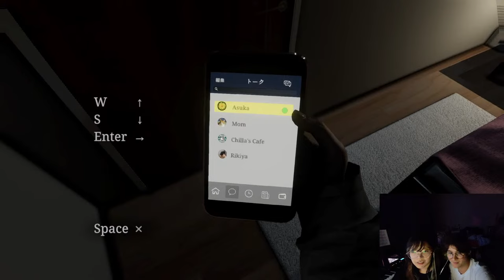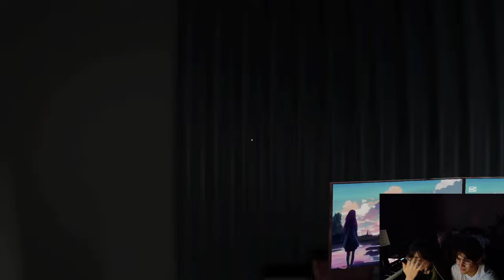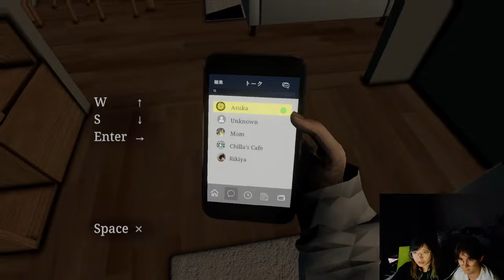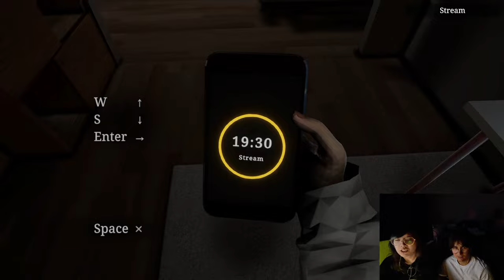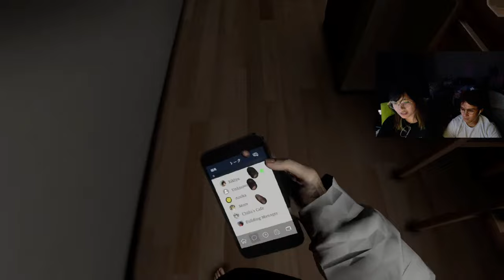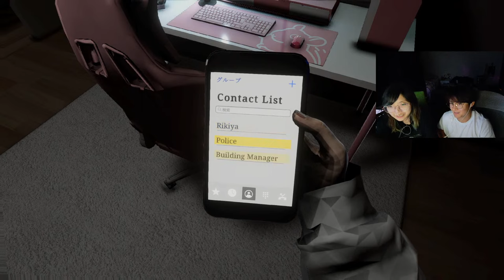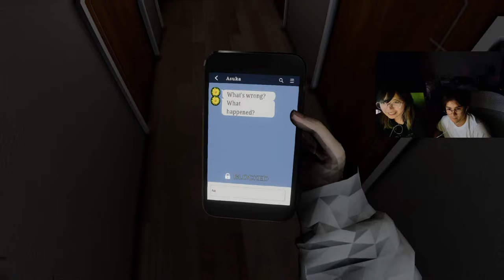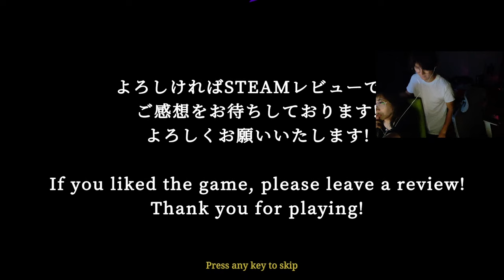Parasocial~~~ with Michael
parasocial

TIMESTAMPS
00:00:00 parasocial w michael, michael attacks lily's earphone setup
00:32:18 advanced elevator technology
00:42:30 susge
00:44:31 fastest man alive
02:08:57 IGN 9/10